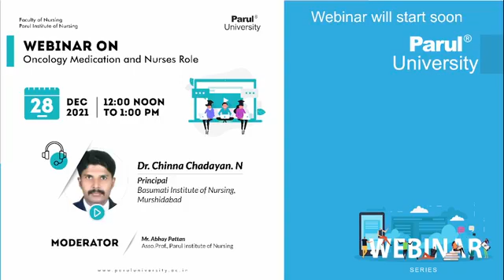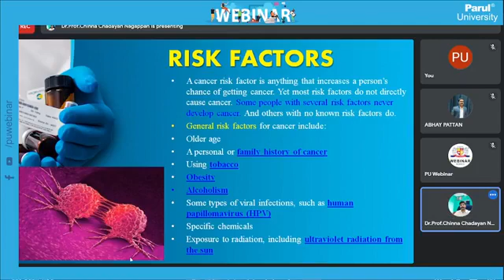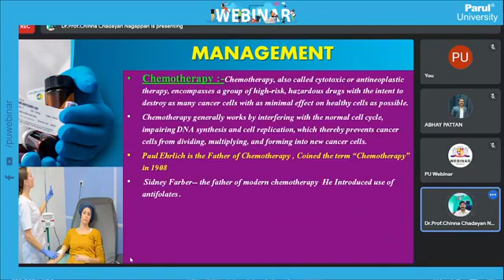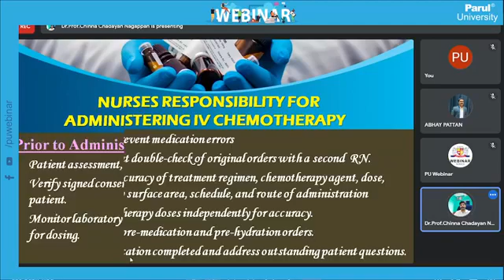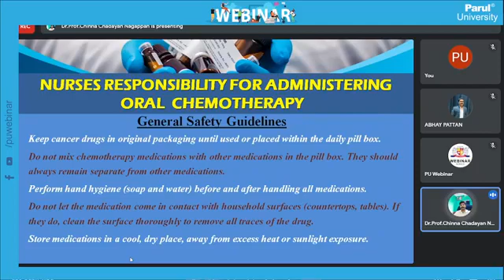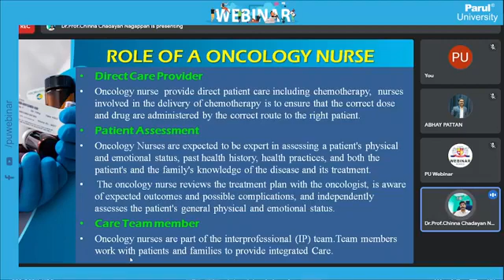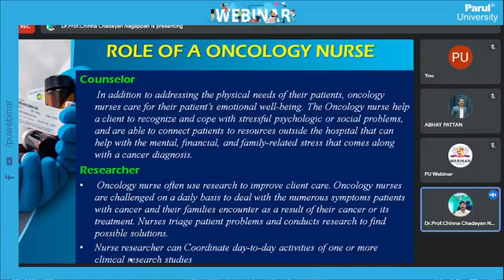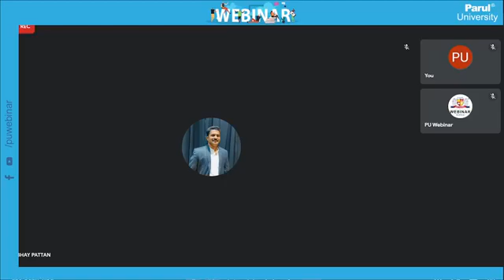281221 Oncology medication and Nurses role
281221 Oncology medication and Nurses role